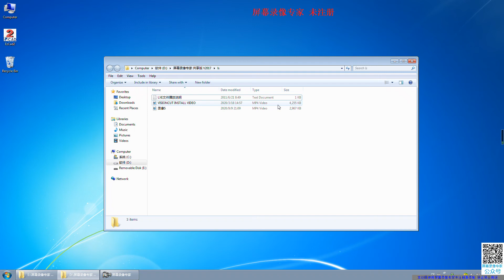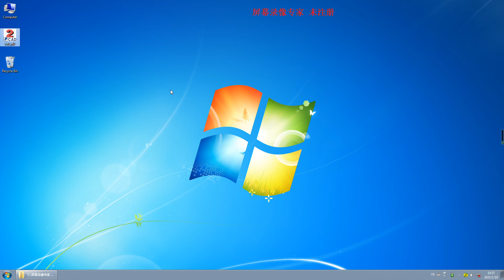Fiber laser marking machine BJJCZ EZCAD 2 driver installation manual video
Learning the video to start install Ezcad 2 and start your own fiber laser marking business.